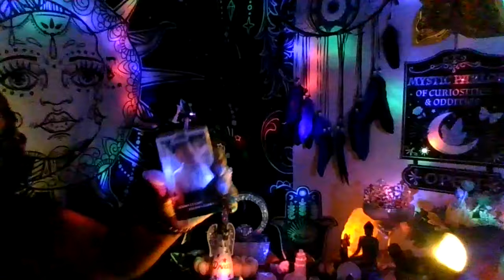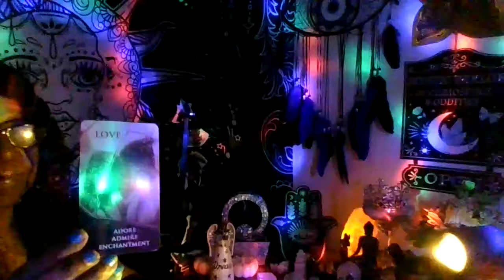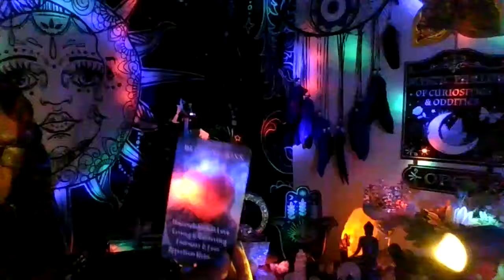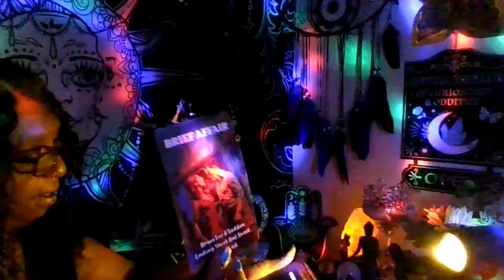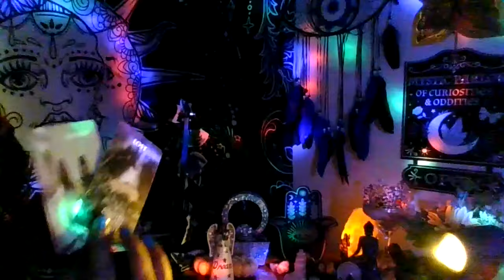Ur kamic lovers secrets coming out,their lustful desires with others will shock you